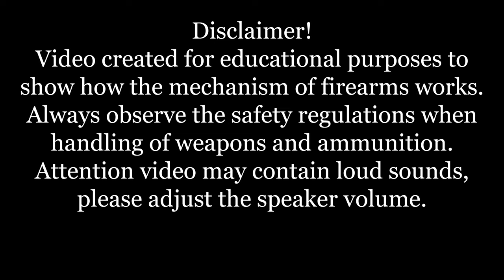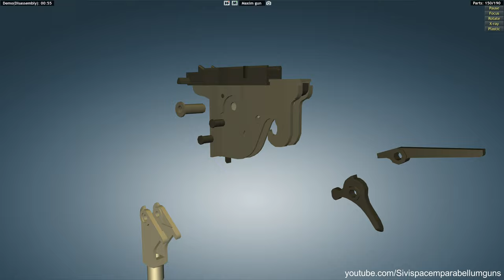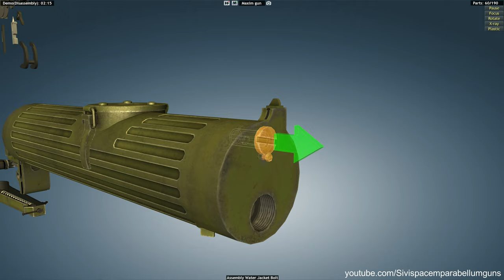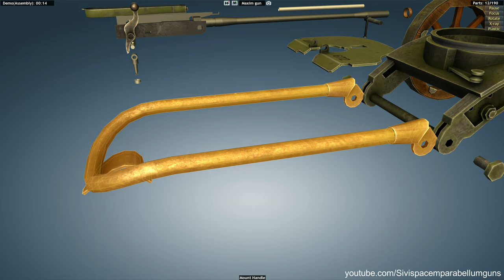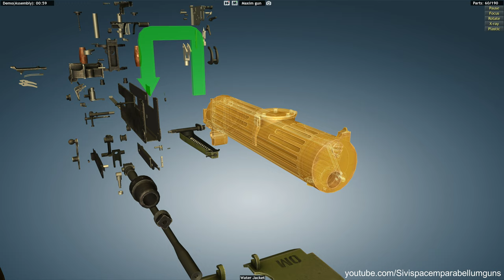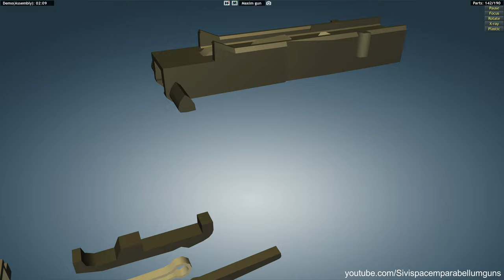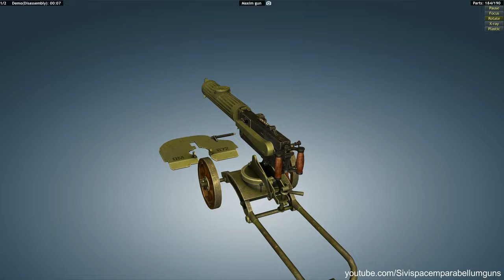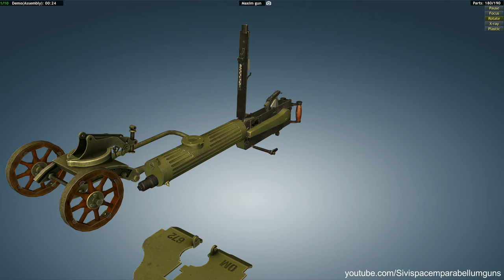Maxim gun: full disassembly & assembly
The Maxim gun was a weapon invented by American-British inventor Hiram Stevens Maxim in 1883: it was the first recoil-operated machine gun. It has been called "the weapon most associated with the British imperial conquest", and likewise was used in colonial wars by other countries between 1886–1914.